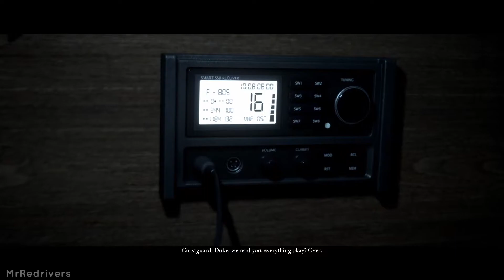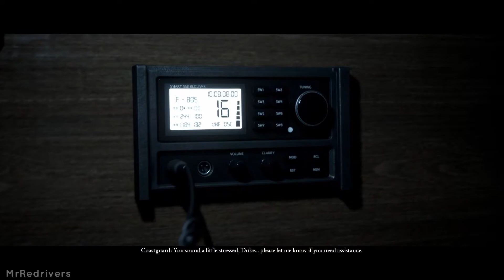Man of Medan - Gameplay Walkthrough Part 2 No Commentary - Full Game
In this new video series, I bring you the entire gameplay walkthrough of The Dark Pictures Anthology: Man of Medan, the first chapter of the Supermassive Games horror series and Bandai Namco.

As was the case in Until Dawn, the characters in the story are played by actors, we find Shawn Ashmore (also the protagonist of quantum break) as Conrad, while the other characters are played by: Arielle Palik, Kareem Tristan Alleyne, Chris Sandiford and Ayisha Issa .

The man of medan gameplay walkthrough part 2 no commentary serves mainly as an introduction to the story, which for the moment develops aboard the Duke of Milan that the group has rented together with Captain Fliss to make an offshore search for a mysterious lost treasure. As you will see in the dark pictures man of medan gameplay part 2 in some moments the game is interrupted by the mysterious character of the Curator, played by Pip Torrens (The Crown, Preacher). The curator acts as a narrator and has the task of commenting on the progress of the player and of giving small conisgli to follow for our future choices. As specified by Bandai Namco the curator is the only figure who will also return in the next chapters of The Dark Pictures Anthology.

The man of medan gameplay is based on the solid mechanics of Until Dawn, but compared to the past chapter the game has a shorter duration and a slightly more trivial plot. The game is very guided and we will have the opportunity to move the various characters for the various settings. The fulcrum of the game is obviously the freedom given to the player in making his own choices during the gameplay, choices that will condition the history and survival of our characters.